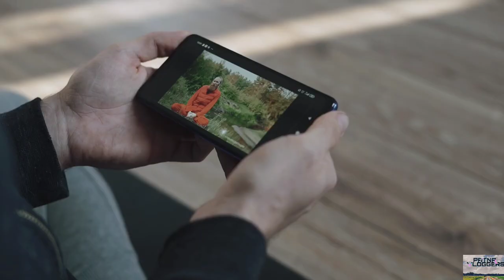Impact College Jo Aryabhatta Knowledge University Ka Ek Shandaar Private College Hai.